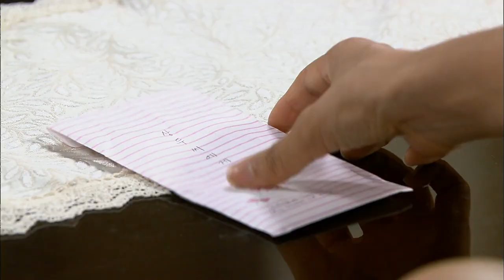[HIT] 뻐꾸기 둥지-이창욱, 이채영의 회사로 찾아와 아이 찾아.20140812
이채영에게 일자리 요구하며 협박하는 이창욱